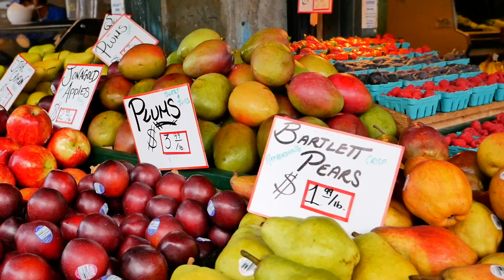2621 2nd Ave #705 - Seattle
This video is about 2621-2ndAve705-Seattle